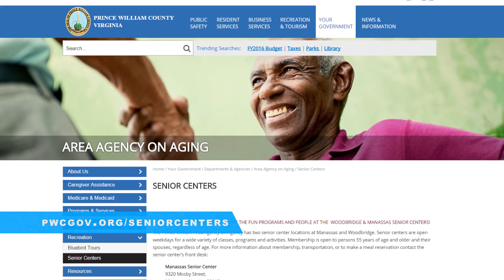The Buzz: Manassas Senior Center Expansion Ground Breaking